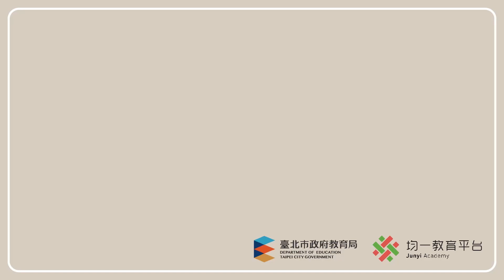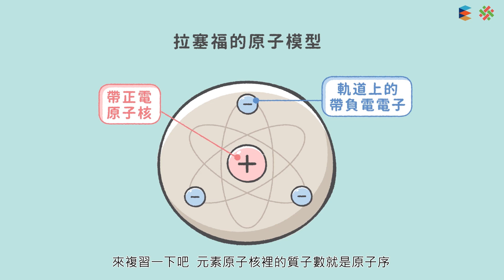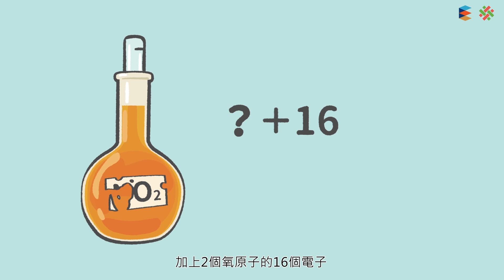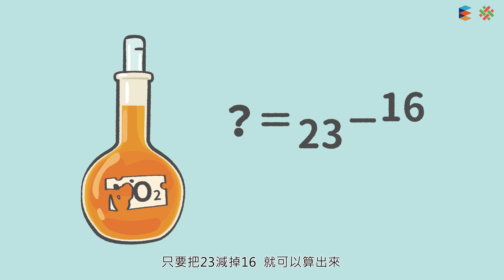108新課綱｜八上理化｜【解題】質量數與原子序